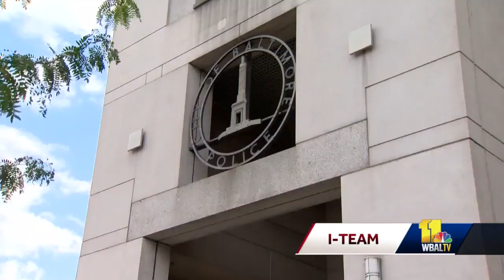Federal judge hears progress made by BPD under consent decree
A federal judge on Thursday heard about progress the Baltimore Police Department has made on issues including integrity, accountability, staffing, stops and searches, use of force and interactions with youth. The U.S. Department of Justice, the consent decree team monitoring police reform and the police department said much has changed in the past five years since Baltimore and the city police entered into a consent decree with the federal government, but still, more needs to be done.